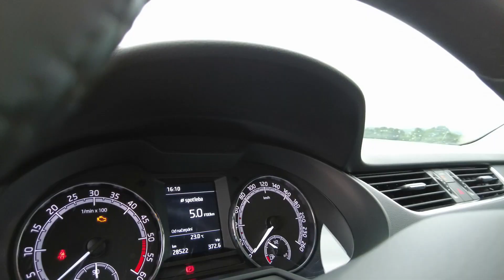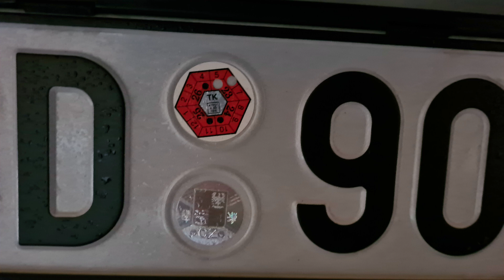Škoda Octavia 2.0 TDI na prodej. Ještě v továrních igelitech.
Fair Play Car Vám nabízí na prodej Škodu Octavia, která je po 1. majiteli, původem z České republiky, byla vyrobena v dubnu 2019 a má najeto 28 tisíc kilometrů. Vozidlo nebylo v minulosti nikdy havarováno, ani jinak poškozeno, jeho karoserie je nelakovaná a vozidlo je ve stavu nového. Dokonce v interiéru najdeme na některých prvcích ještě tovární krycí igelity.